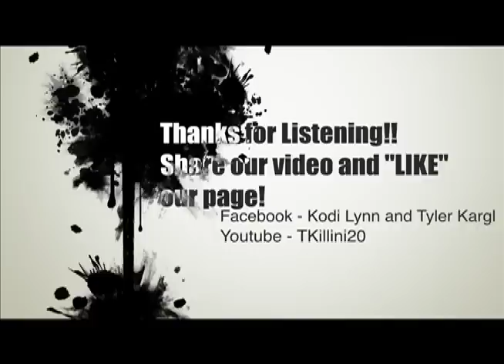The National Anthem - Kodi Lynn and Tyler Kargl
Kodi Lynn and Tyler Kargl perform their rendition of our "National Anthem." You'll be able to hear this version at the beginning of some of the Quad City River Bandits home games this summer, 2013!! Look us up on Facebook.com/KodiandTyler and "LIKE" our page!!